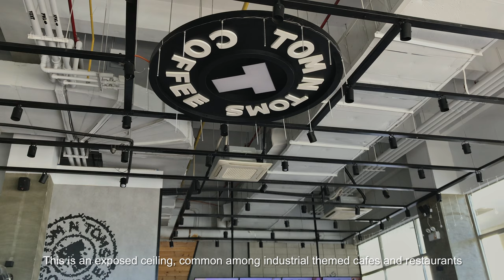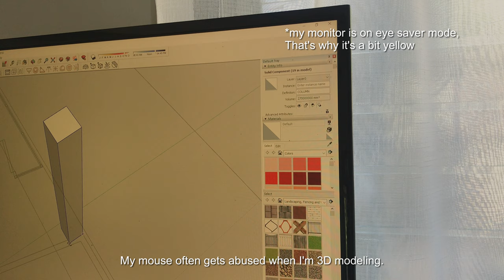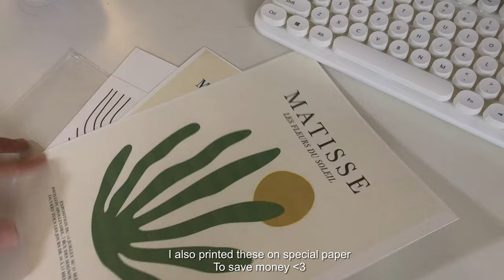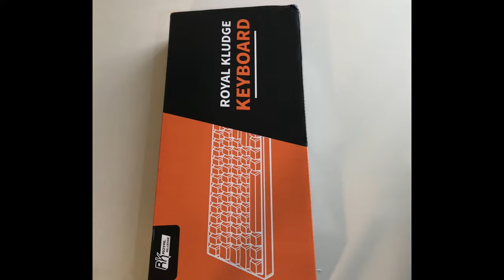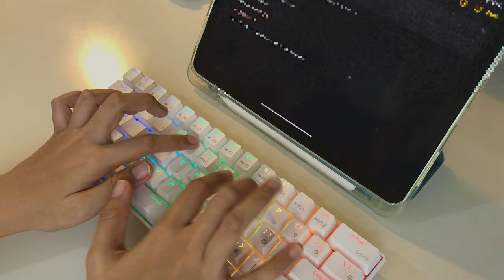wfh vlog 💻 work from home as an Architect + RK61 mechanical keyboard unboxing + desk update ⌨️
Hello!

Mae's here again. This video shows you what's it's like to shopee budol. Kidding aside, the video shows how I go thru the week with work and my day off.

I'm really sorry if there are any grammatical or spelling errors.

and until next time, see you!

◉ music links ◉
Let's support these amazing artists!

*edit: for y'all who wants to know where I bought the RK61 keyboard, here's the link^^

◉ keywords ◉
 weekly vlog, food trip, small youtube channel, architect, work from home, Philippines, royal kludge, mechanical keyboard, rk61 keyboard, budget desk setup, aesthetic vlog, vlog, silent vlog, aesthetic desk setup, filipino architect